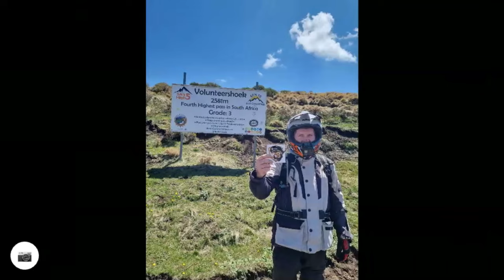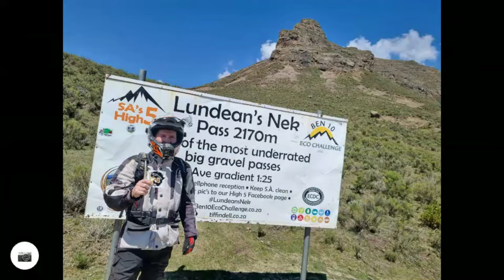Adventure Bike Heaven "Ben 10 Eco Challenge" - Day 3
1. "Conquering the Wild: Adventure Bike Route through the Eastern Cape Highlands"
2. "Thrills and Spills: Epic Adventure Bike Trails in the Eastern Cape Highlands"
3. "Off the Beaten Path: Exploring the Hidden Gems of Eastern Cape Highlands on an Adventure Bike"
4. "From Stunning Peaks to Extreme Challenges: Eastern Cape Highlands Adventure Bike Routes"
5. "Endless Adrenaline: Eastern Cape Highlands' Most Epic Adventure Bike Trails Revealed"